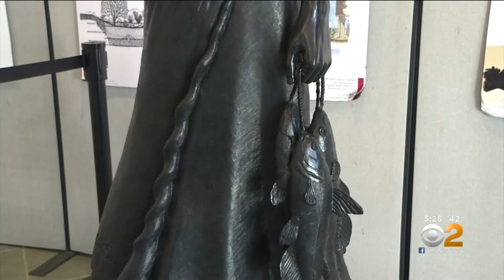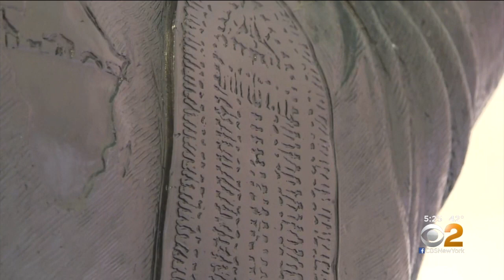Black History Month: Sculptor Tells Story Of Enslaved Africans Brought To New York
All February, CBS2 is bringing you stories to commemorate Black History Month. Today, meet a sculptor who is telling a story of enslaved Africans torn from their homes and brought to New York; CBS2's Tony Aiello reports.